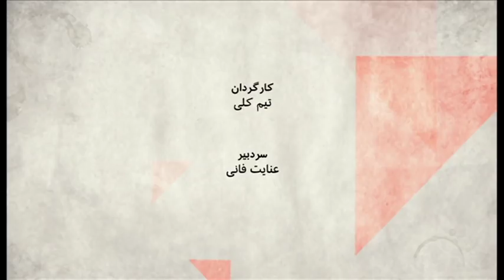سیاست‌های جمعیتی در ایران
بازداشت یک نفر در ایران با این اتهام که به مقامات در حوزه جمعیت مشورت غلط می داده است. تا کجا درحوزه جمعیت می شود مشورت غلط به کشوری داد؟ چرا جمهوری اسلامی نگران جمعیت است؟ چرا طرح های افرایش جمعیت جواب نداده است؟ چقدر می تواند کم شدن میزان رشد جمعیت ایران را با مشکل روبرو کند؟ و مهمتر از همه اینها، ایران گنجایش چه جمعیتی را دارد؟

مهمانان:
سعید مدنی، جامعه شناس،
اعظم بهرامی، کارشناس محیط زیست،
مهرداد درویش‌پور، جامعه‌شناس و استاد جامعه‌شناسی در دانشگاه استکهلم،
فریدون خاوند، کارشناس مسایل اقتصادی.